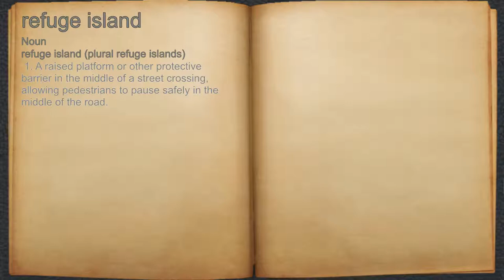What does refuge island mean?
A spoken definition of refuge island.

Intro Sound:
Typewriter - Tamskp